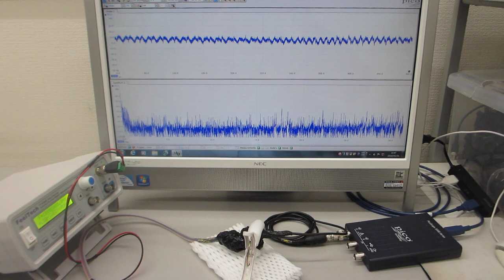超音波プローブの素子表面を調整して高調波の発生を制御する技術－－超音波の伝搬特性を測定・解析・評価する技術の応用－－